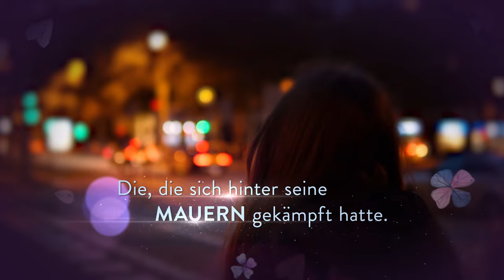Offizieller Buchtrailer zu "Fragile Heart" von Mona Kasten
Die Fortsetzung des SPIEGEL-Bestsellers "Lonely Heart"

Drei Monate ist es her, dass Adam jeglichen Kontakt zu Rosie abgebrochen hat. Noch immer jagen die Worte aus seinem Abschiedsbrief durch ihren Kopf, noch immer schmerzt ihr Herz genauso heftig wie am ersten Tag. Sie sehnt sich nach den tiefgründigen Gesprächen mit ihm und der Nähe, die sie zu ihm empfunden hat, selbst als er Tausende von Kilometern von ihr entfernt war. Ihre Webradio-Show bietet Rosie wenigstens ein bisschen Ablenkung, und sie arbeitet unermüdlich daran, diese nach dem misslungenen Scarlet-Luck-Interview wieder auf einen guten Weg zu bringen. Doch gerade als sie zu glauben beginnt, sie könnte irgendwann über Adam hinwegkommen, meldet sich dieser wieder bei Rosie – und mit einem Schlag sind all die Gefühle, Hoffnungen und Träume zurück, die sie so sehr versucht hat zu verdrängen. Aber wie soll es für sie beide eine Chance geben, wenn sie nach wie vor eine ganze Welt zu trennen scheint?

Erfahre jetzt alles zur Band 2 der Reihe "Scarlet Luck" von Bestseller-Autorin Mona Kasten: